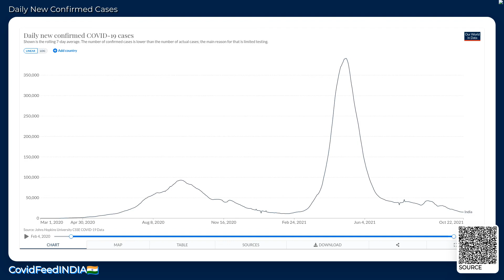CovidFeedINDIA🇮🇳 - October 23, 2021 - Coronavirus Stats & News, with LoFi 🎹